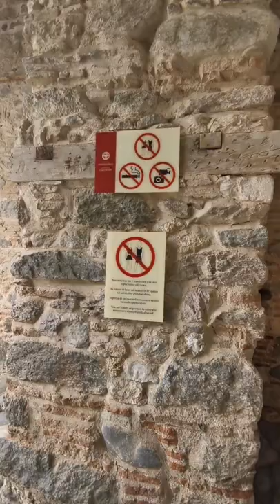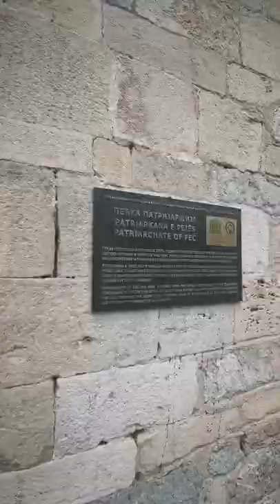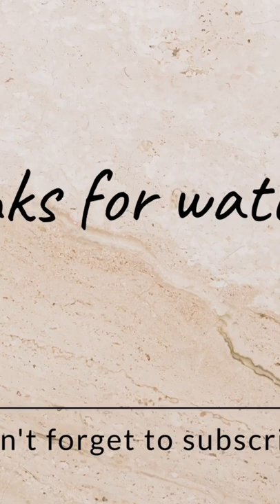Posetili smo Metohiju-manastir Zočište, Dečane i Pećku patrijaršiju.